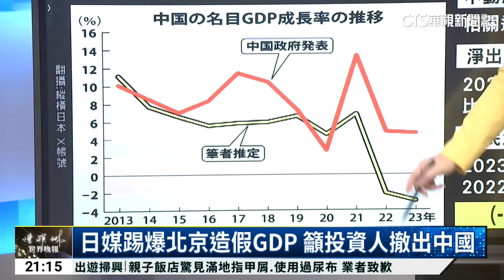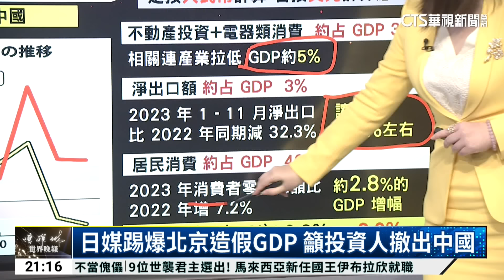日媒踢爆北京造假GDP 籲投資人撤出中國｜主播：蔣心玫｜陳雅琳世界晚報｜華視新聞 20240201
中國公布去年實質國內生產總值成長率5.2%，優於官方設定的5%目標，引發各界質疑聲浪，日本媒體更調查踢爆，北京當局涉嫌造假數據，詳細內容交由主播蔣心玫說明。